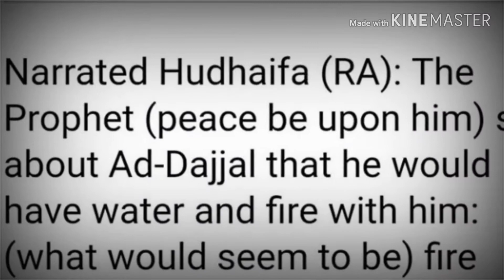Even the Devil, Knows that His Time is Up ! •••••••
My dear subscribers, visitors and friends, the sky videos I make are documentation of the skies that span hours of work - thus, it would require your patience to watch them. It's important that you view from start to finish so you won't miss out on anything. I don't use timelapse but sometimes, I speed up and slow down the videos to accommodate their contents. I seldom do editing and filtering. I like to present them raw or as how I see and how my cam captures them. These are the things I see in my skies, I may be wrong (or right), but from my perspective, the skies have changed a lot since I started documenting in December of 2017. I simply am fulfilling a task, your indulgence is very much appreciated. Keep safe everyone. Thank you, PYC